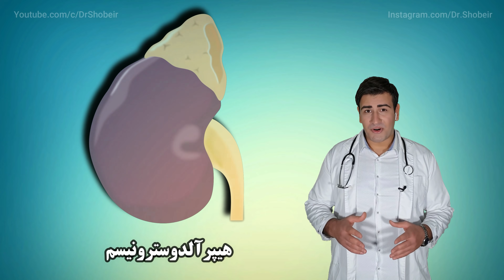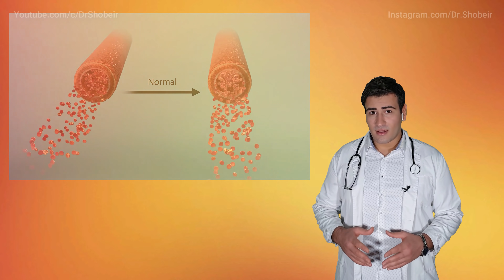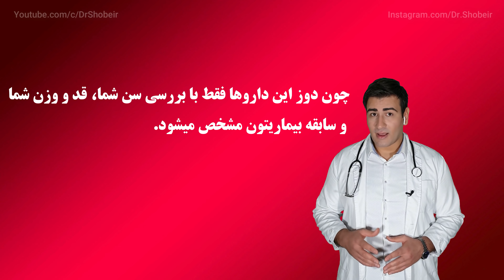درمان فشار خون بالا در منزل - High Blood Pressure Treatment - EN RU Sub 4K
فشار خون چیست ؟
علائم فشار خون بالا چیست ؟
عوارض و آسیب های فشار خون بالا چیست ؟
روش های درمان فشار خونه بالا در منزل چیست ؟
دارو های فشار خون بالا چه هستند ؟
اگر سوالی داشتید در بخش کامنت ها ذکر نمایید پاسخ میدم
In this video we will see :
What are Hypertension Symptoms?
What are the complications and injuries of high blood pressure?
What are the Treatment options at home?
What are the Medications to treat High blood pressure?
if you have any questions ask bellow in the comment section
Attribution: In some of my videos I used free vectors & graphic elements